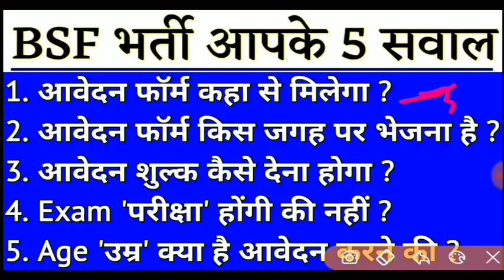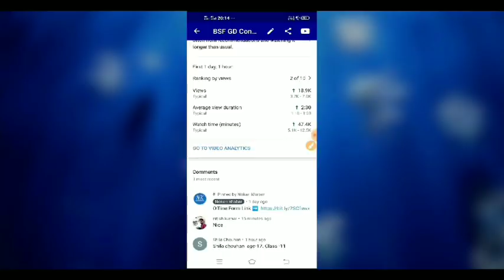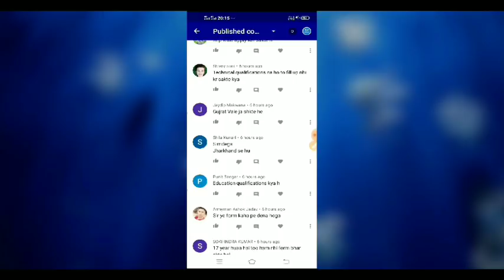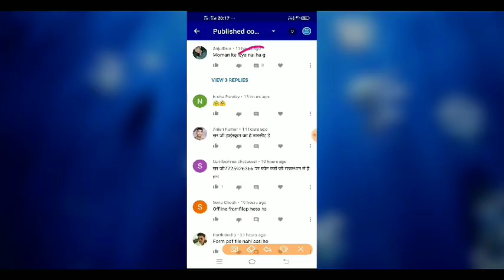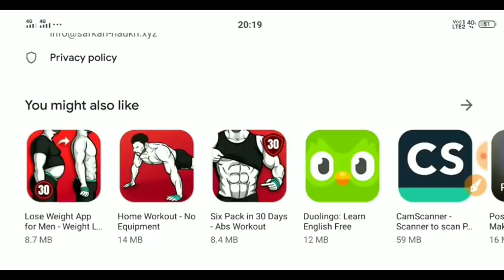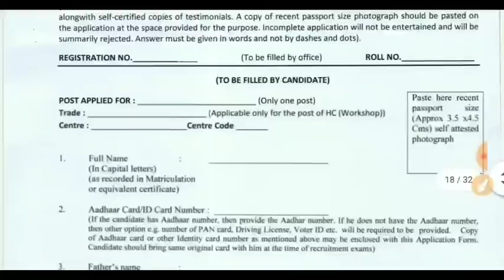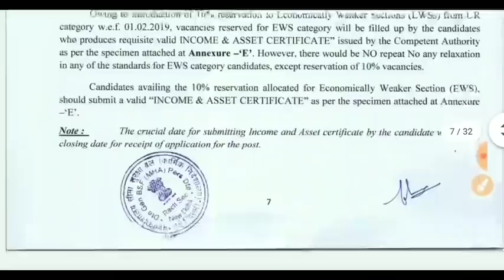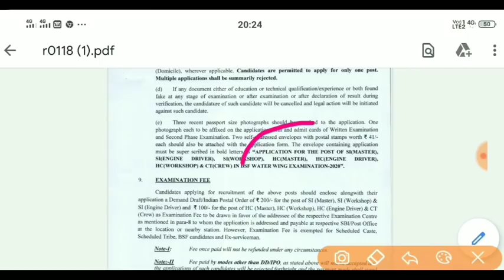Problem Solve,BSF GD Constable Apply Offline Form Fillup 2020 | BSF Constable Recruitment 2020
BSF Constable में आई नई भर्ती 2020  Official Notification [ BSF Bharti 2020 ]